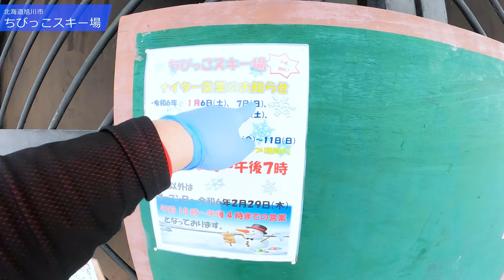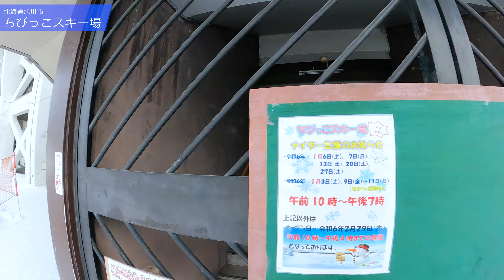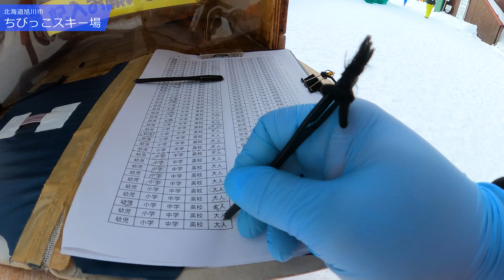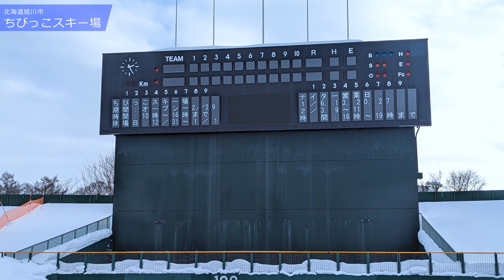スタルヒン球場 ちびっこスキー場◆野球場の外野席スキー場【 Slope Report at Sutaruhin kid ski area】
旭川市の市街地にある硬式野球場。

冬季はここの外野席を利用してなんとスキーができるのです！

敷地内はクロスカントリースキーやスケートなどもできるようになっており地元の雪遊び広場となっています。

使用料無料、特定日はナイターも解放、貸しチューブあり。

北海道旭川市
スタンヒル球場
ちびっこスキー場

【えすぺプチコメント】
規模：極小規模
景色：球場！！！
ランチ・ゲレ食：ー
圧雪・ゲレンデ整備：有り・・・？
ナイター：有り
初心者：◎　超オススメ！
初中級者：△
中上級者：×
アクセス：◎　旭川市街地
駐車場：舗装路
コストパフォーマンス：無料

1986年生まれ、東京出身。

【略歴】
-20歳で体重160kgを超える。
-21歳でラーメンにはまり外出するようになり減量。
-25歳からスキーとゲレンデ撮影をはじめる。
-2019年末からYouTuberとして活動をはじめる。
-2023年。無職になって日本中のゲレンデを撮影する旅をはじめる。（NOW）

日本テレビ・テレビ信州『news every.』この冬一番の推し（ゲレ食）
テレビ北海道『けいナビ 応援どさんこ経済』芦別スキー場

【アプリ】
・yukiyama
　公認アンバサダー

【ウェア】
・ZUICA（2022/2023～）
　OKUSHIGA JACKET / UNISEX
　使用：離島等遠征時
　＊サイズオーバーのため低頻度。

【グローブ】
・ZIENER（2022/2023～）
　使用：レース、ライダー出演時

・KEMIMOTO（2023/2024～）
　電熱グローブ
　使用：ナイター、吹雪時
◆動画制作
撮影：えすぺゆき
企画：えすぺゆき
編集：えすぺゆき
サムネイル：えすぺゆき

◆使用曲
◎よく使うMusic&効果音